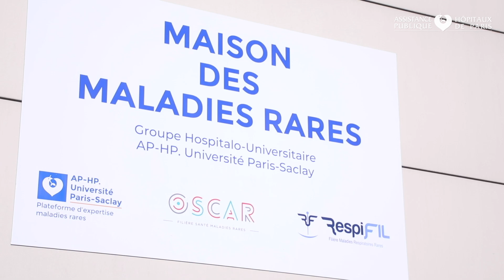Maison des maladies rares : Regroupement d'acteurs majeurs de la prise en charge et de la recherche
La maison des maladies rares, installée depuis septembre 2020 dans des locaux rénovés à l’hôpital Bicêtre AP-HP, regroupe la plateforme d’expertise maladies rares du groupe hospitalo-universitaire AP-HP. Université Paris-Saclay (Pr Philippe LABRUNE et Dr Claire BOUVATTIER), la filière de santé maladies rares OSCAR (Pr Agnès LINGLART) et la filière de santé maladies rares RespiFIL (Pr Marc HUMBERT). Ce nouveau lieu, unique à l’AP-HP, met à l’honneur un thème majeur de recherche du GHU. L’objectif est double :  faciliter le partage des expertises et des projets, et mutualiser les connaissances et les compétences.